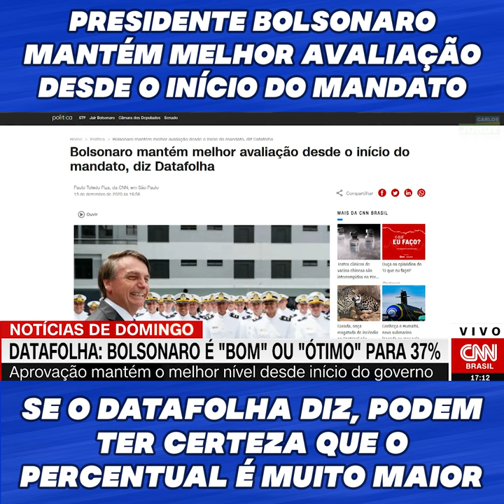PRESIDENTE BOLSONARO MANTÉM MELHOR AVALIAÇÃO DESDE O INÍCIO DO MANDATO.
Ainda com todas conspirações dos agentes do caos, Presidente Bolsonaro mantém melhor avaliação desde o início do mandato. Se o DataFolha diz, podem ter certeza que o percentual é muito maior.